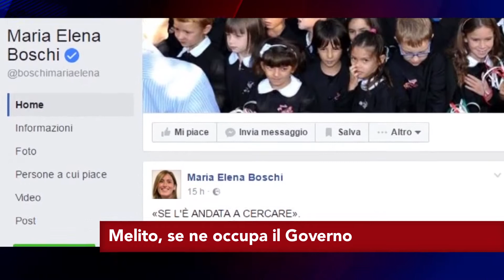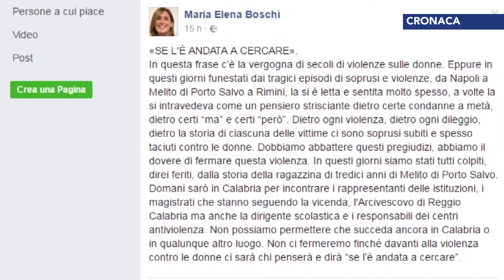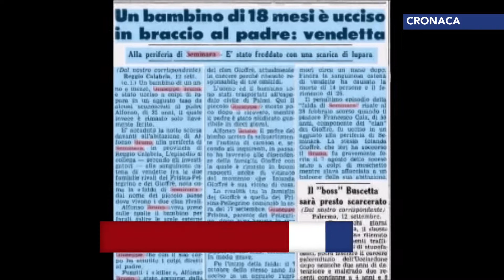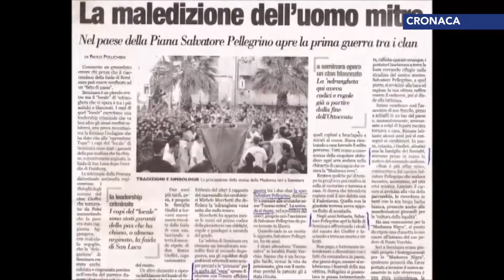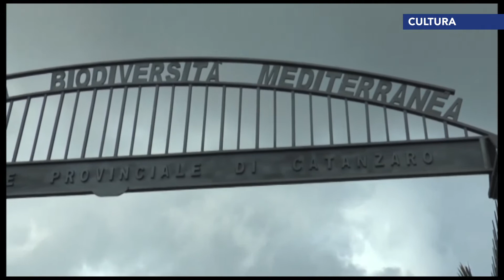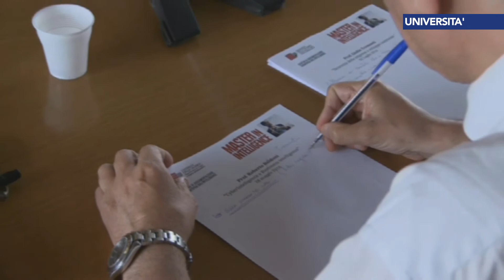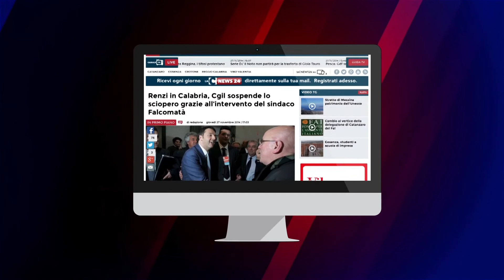Tgr calabrese LaCnews24 GIORNO 15 09 2016